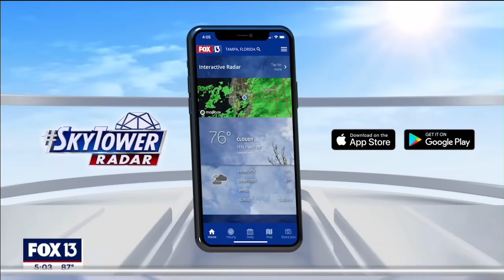Woman gets 5 years in prison for abusing dog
A judge in Tampa sentenced Elizabeth Jaimes to more than five years in prison for repeatedly abusing a dog in her care. The Hillsborough State Attorney calls it the worst animal abuse case she's ever prosecuted.